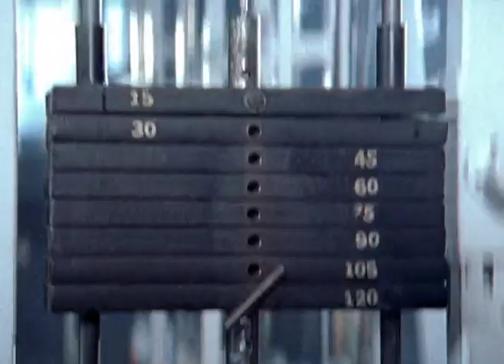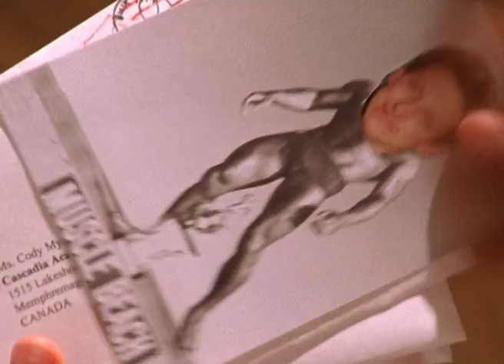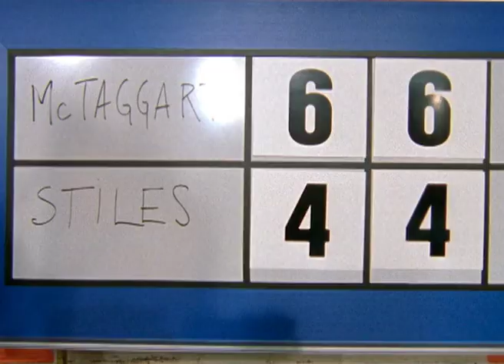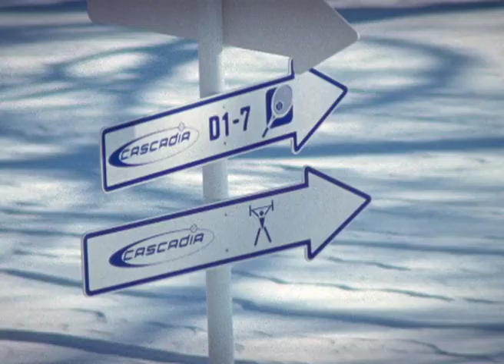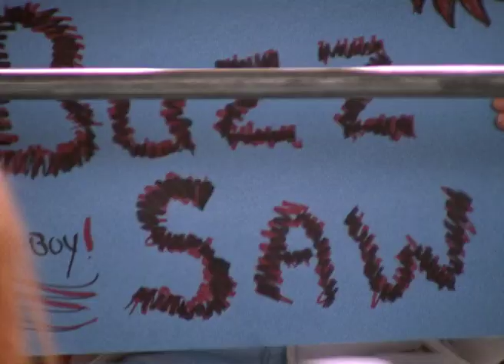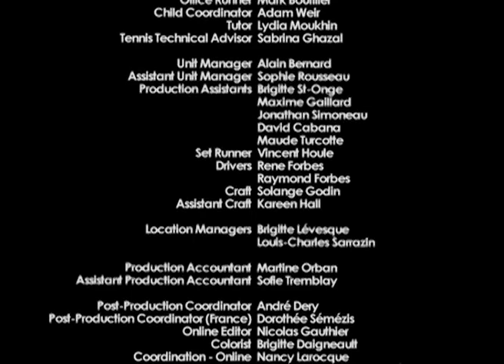15/Love | The Final Cut | Season 1 | Episode 26